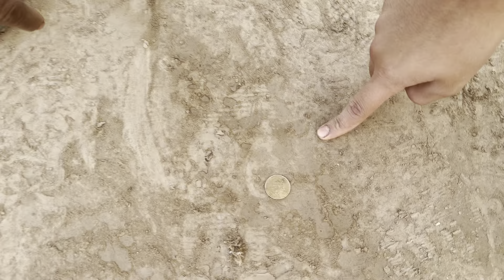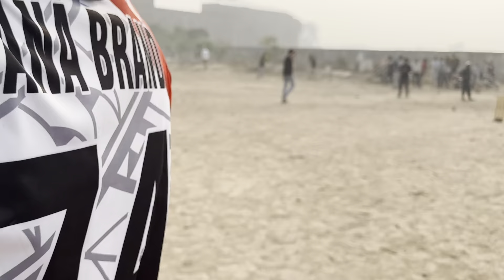Wel done Arslan Hamid win markhorXl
Jannat collection arganza happybirthday dailyroutine cricket cricket pcb#cricketlover cricket indin cricket eingland